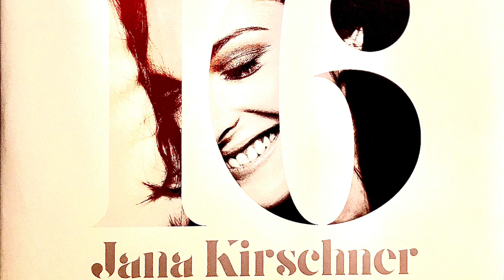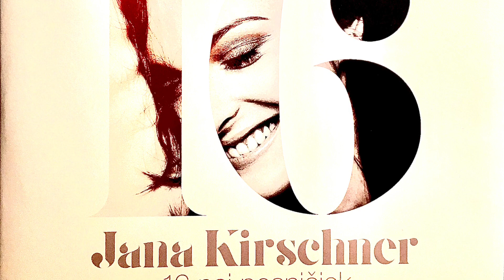JANA KIRSCHNER - Okolo nas